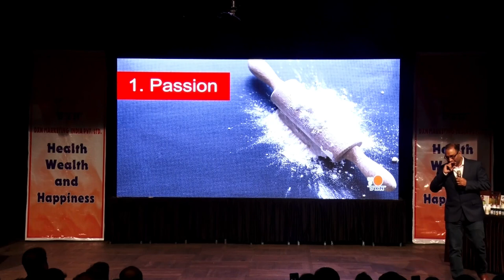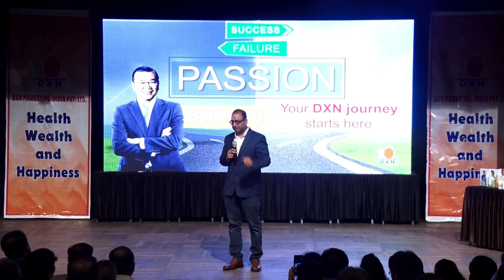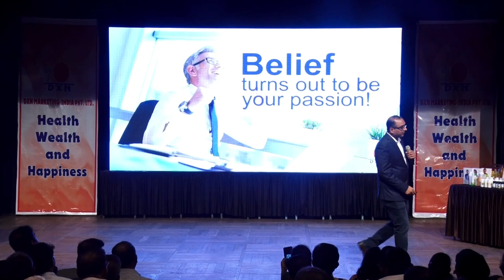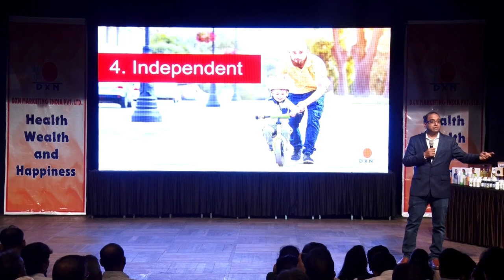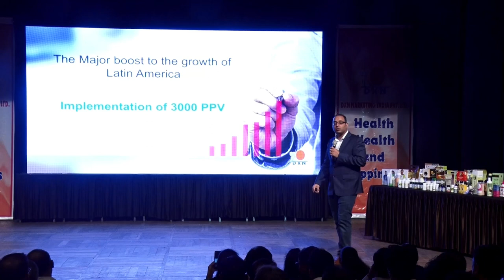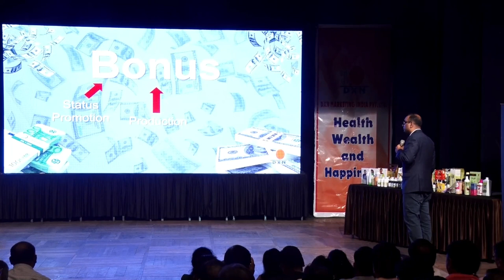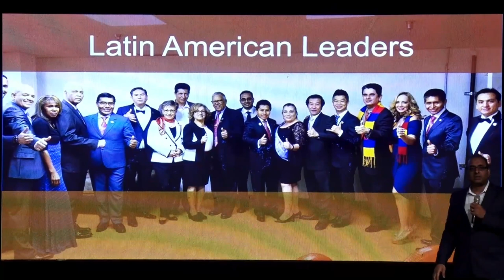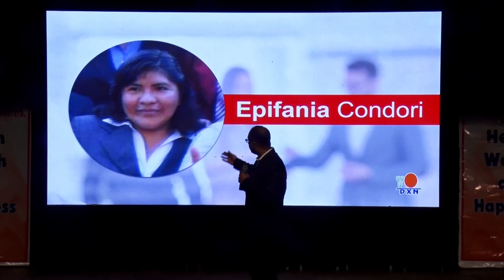Unlocking Success: The Recipe for Achievement by Mr. Prajith Pavitran, DXN CMO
🔑 Join us for an enlightening session on unlocking success with Mr. Prajith Pavitran, Chief Marketing Officer at DXN! Set against the backdrop of the Mysor Association Hall in Mumbai on 19th March 2024, this event promises to unveil the ingredients of a winning formula for achievement.

👉 Key Ingredients:
✨ Vision and Strategy: Gain insights into crafting a clear vision and strategic plan to navigate the path towards success, leveraging Mr. Pavitran's expertise as a visionary leader.

✨ Passion and Persistence: Discover the importance of passion and persistence in pursuing your goals, as Mr. Pavitran shares anecdotes and personal experiences that highlight the power of perseverance.

✨ Innovation and Adaptability: Learn how innovation and adaptability are crucial components of success in today's dynamic business landscape, and explore strategies for staying ahead of the curve.

✨ Leadership and Teamwork: Understand the role of effective leadership and collaboration in fostering a culture of excellence, as Mr. Pavitran shares insights on building high-performing teams.

✨ Personal Growth and Development: Explore the concept of continuous learning and personal development as essential tools for achieving long-term success and fulfillment.

✨ Q&A Session: Engage in an interactive dialogue with Mr. Prajith Pavitran, where you can pose questions, seek advice, and glean additional insights to fuel your journey towards success.

🎉 Don't miss this opportunity to unlock the secrets of success with Mr. Prajith Pavitran.